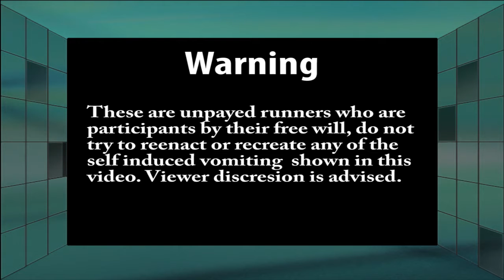EggNog Challange 2K15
Comment what you would like to see us do next

The following music clips that are in this video are not our property, including the following:

"Baby it's Cold Outside" by: Idina Menzel Feat. Michael Bublé

"Mistletoe" by: Justin Beiber

Thanks to the all the Davis High School runners that participated in the Challange, we had a lot of fun and a lot of EggNog soaked snow, but we had a good time doing it.